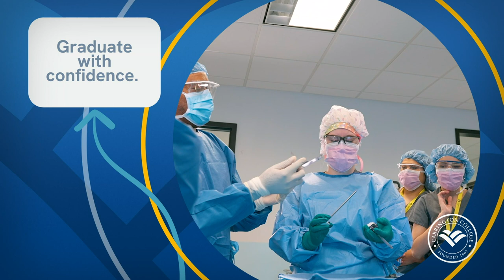Find a new path in 2024!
At Carrington College, we've been transforming lives through education for nearly 55 years, and we're not slowing down.

Picture this: Graduating with confidence, equipped with career-focused skills from hands-on experience in your chosen field in as little as 9 months. It's not just a diploma; it's an investment in your future.

And with dozens of programs to choose from, there's no better time than now to find your path to a new career.

2024 classes are enrolling now! Visit Carrington.edu to discover more.

Visit carrington.edu/sci for important information on program outcomes.